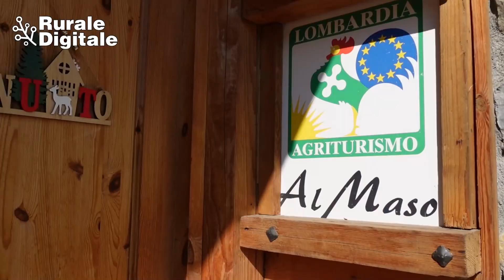La banca in montagna - direttamente a casa tua - ep.1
Vivere in aree rurali è difficile a causa della mancanza di servizi ed opportunità. Lo spopolamento è una tendenza in atto da decenni ma iniziano a svilupparsi anche interessanti iniziative per contrastala. Abbiamo fatto una interessantissima chiacchierata con Michele Parachini, consulente di Banca Mediolanum anche per parlare del luogo comune sulle banche che, a detta di molti, sono tutte ladre.

Guarda questi video anche per scoprire le delizie proposte dall'Agriturismo Al Maso di Camerata Cornello (BG) dove abbiamo trascorso una piacevolissima serata.
► Agriturismo "Al Maso", via Bretto, 19 , 24010 , Camerata Cornello (BG) - tel.